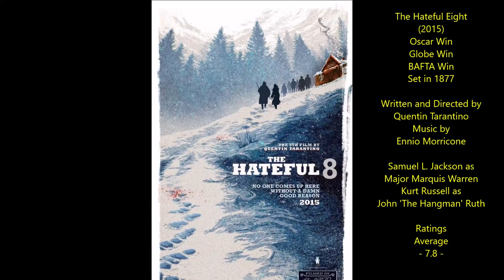Top 25 Highest Rated Westerns of the 2010s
Total ratings for the 25 films = 166.2 (out of 250) an average of 6.64 out of 10.
Ratings Average sources include IMDB, Rotten Tomatoes, Radio Times, FilmAffinity, Letterboxd, TMDB, Videohound, Halliwell, Maltin and occasionally my own score will be added too.

Night Driver by The Whole Other